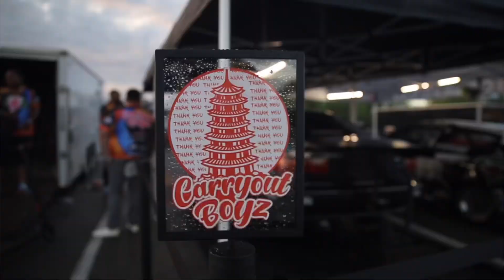CARRYOUTBOYZ @ HDAY 2023